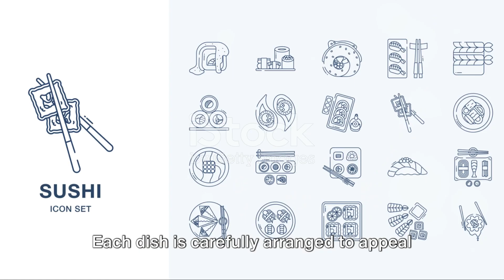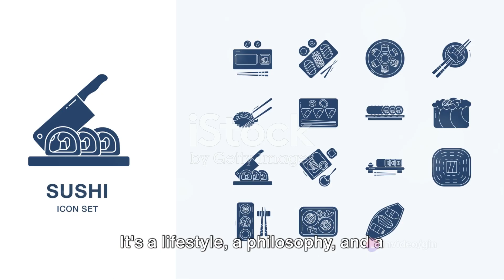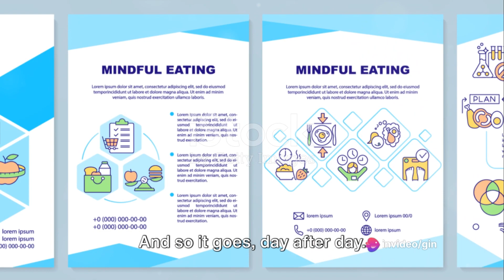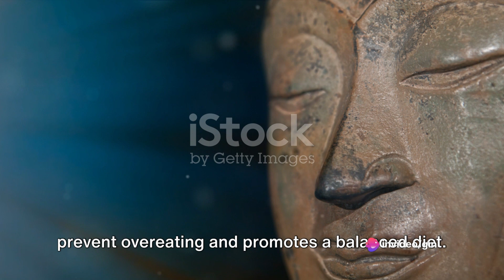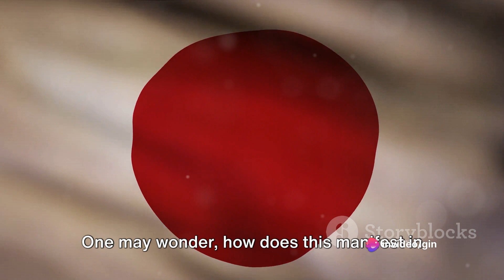"Unlocking the Secrets of Japan's Health: Travel Video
"Embark on a journey to uncover the secrets of Japan's remarkable health and vitality in our latest video! Discover the key to a vibrant life through insights into Japanese lifestyle, nutrition, and wellness practices. From traditional Japanese medicine to mindfulness techniques, we delve deep into the holistic approach that promotes longevity and well-being. Join us on this enlightening exploration and unlock the secrets to living your healthiest, happiest life. Don't miss out on this eye-opening experience! JapanHealth WellnessJourney HealthyLiving HolisticHealth Longevity Mindfulness HealthyDiet WellnessSecrets VibrantLife DiscoverJapan"